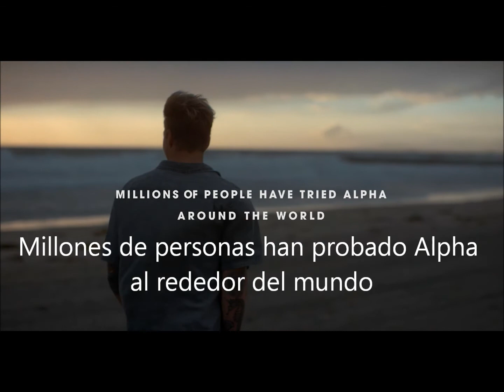Invitación Alpha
Explora!